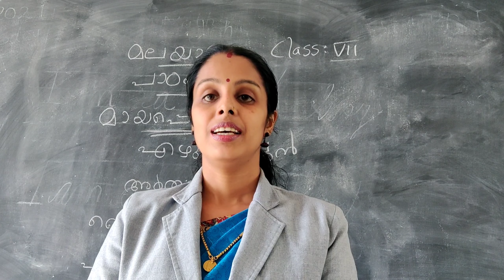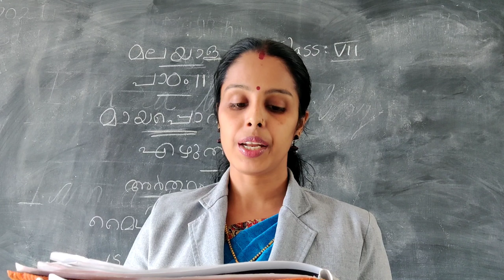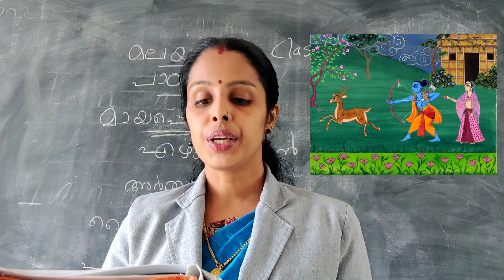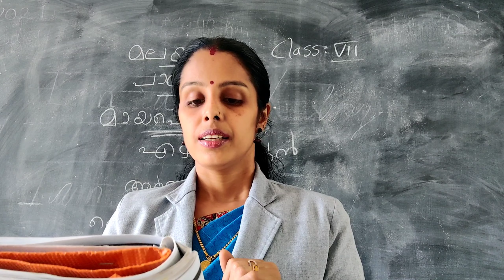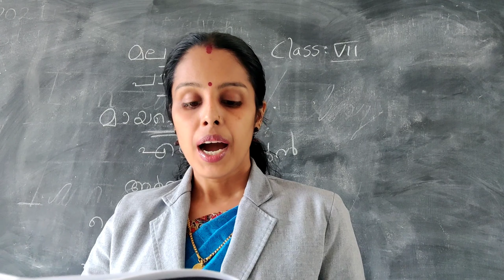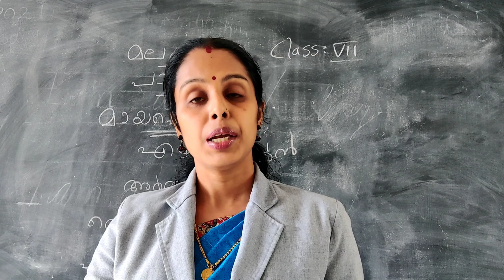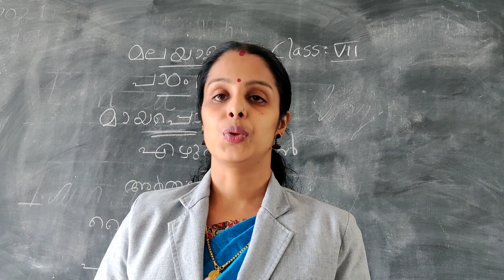Al Hind Class 7 Malayalam February 10